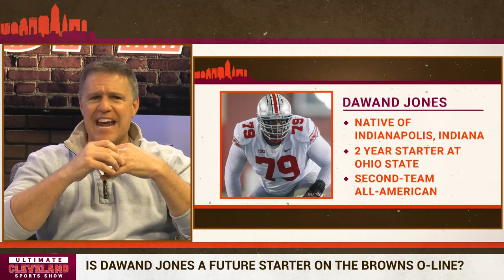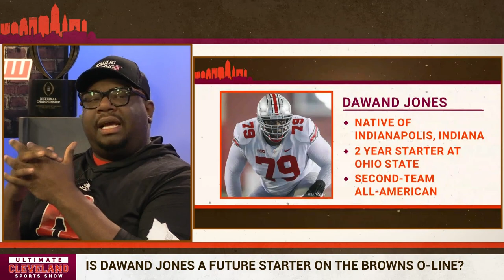Jedrick Wills Jr. will earn $14.175 million in 2024 | The Cleveland Browns exercise 5th year option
The Cleveland Browns picked up the fifth-year option of left tackle Jedrick Wills, who was a first-round draft choice in the 2020 NFL Draft. Wills was the 10th overall pick.

The option is for $14.175 million.

Browns general manager Andrew Berry was asked at his pre-draft press conference if the Browns would pick up Wills' fifth-year option.

“I think you know that I don’t really talk about contracts or those decisions in this setting,” G.M. Andrew Berry told reporters at his pre-draft press conference. “You guys will certainly know before May 2 and we’re pleased with Jed.”

Wills had 15 starts as a rookie, 13 in 2021, and 17 last year.